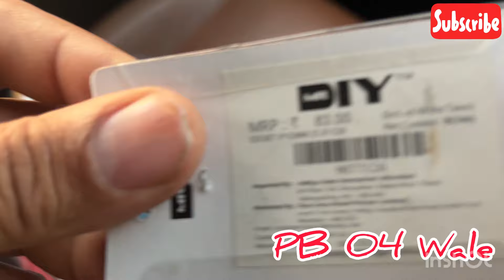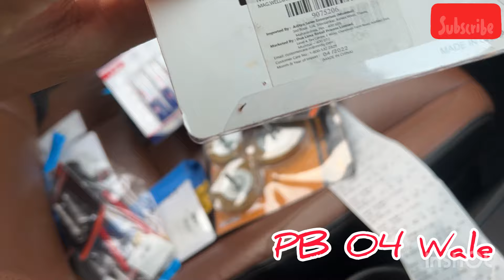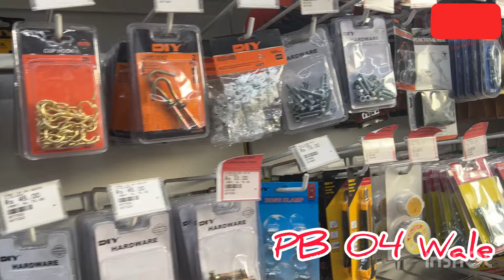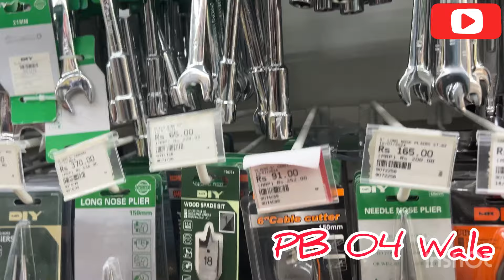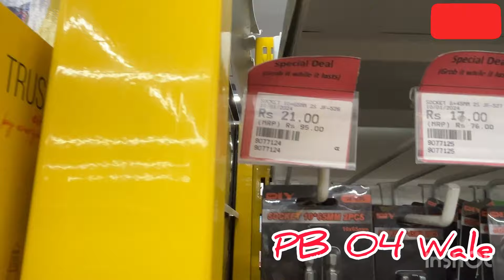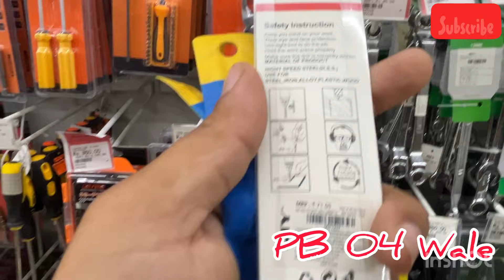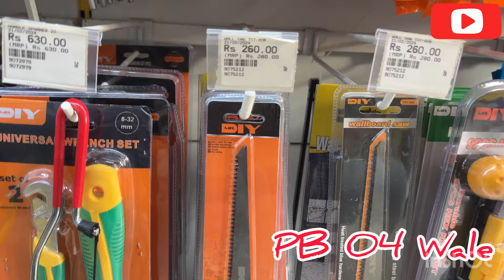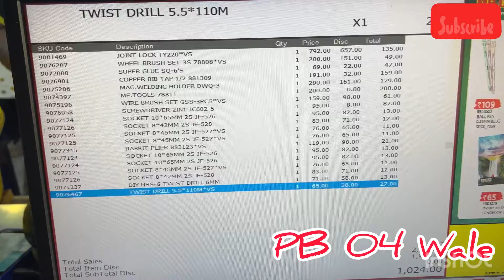Tools at cheap price Mr die day -47